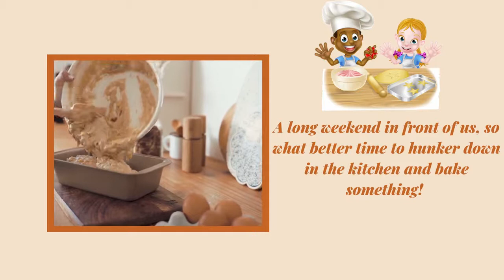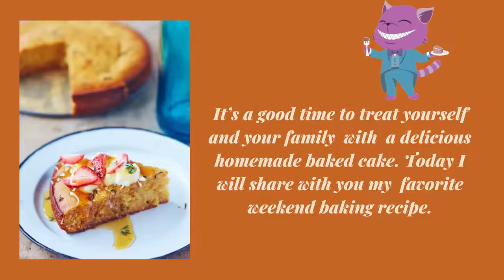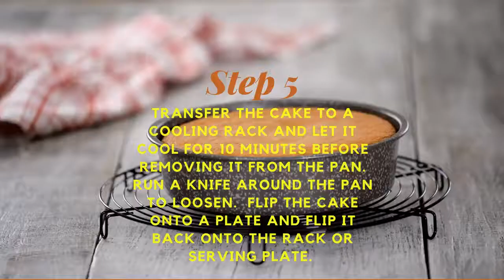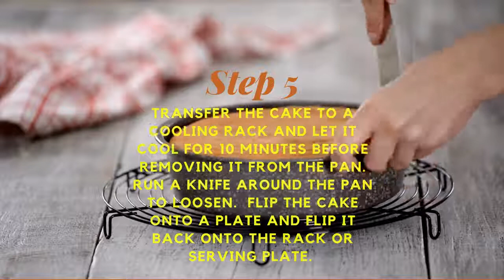Weekend Home Projects: Baking over the weekend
Happy Friday, everyone, and welcome to our week 7 virtual program, "Weekend Home Projects."
Baking in your kitchen is not just a fad for the ones with extra time at hand. It can be a great therapeutic activity for people who love cooking. It has been shown that in activities like baking, the learning curve proves to have quite therapeutic effects on an individual.
A long weekend in front of us, so what better time to hunker down in the kitchen and bake something! It's an excellent time to treat yourself and your family to a delicious homemade baked cake.
Today I will share with you my favorite weekend baking recipe.